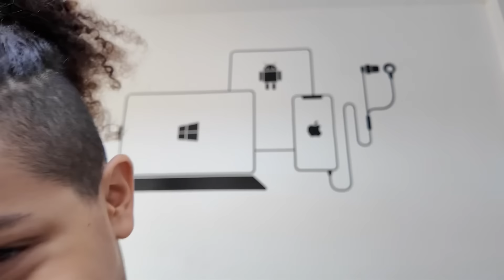Esto pasó con el almacén de chinos en Cuba /Abelardo recibe un iPhone/Dia 3 pintando casa en venta